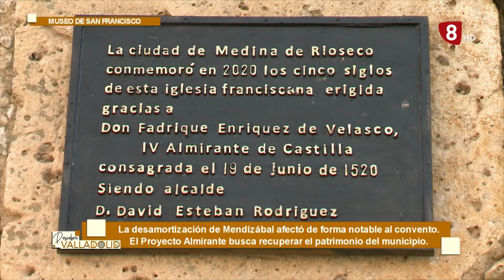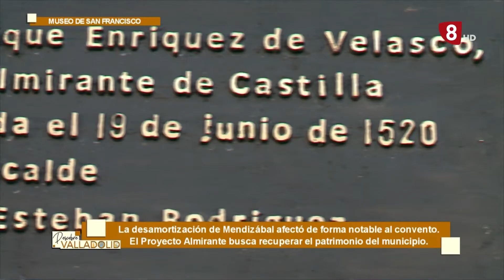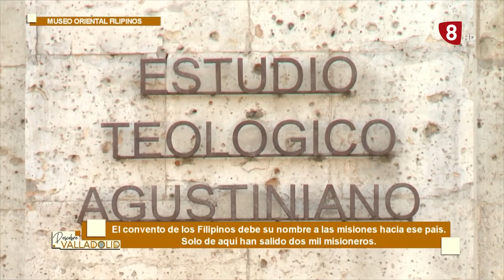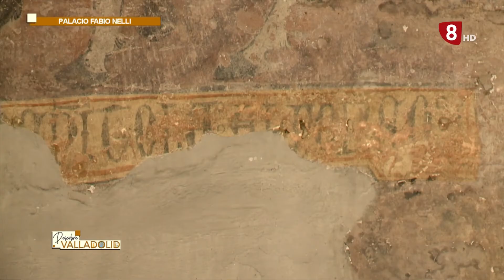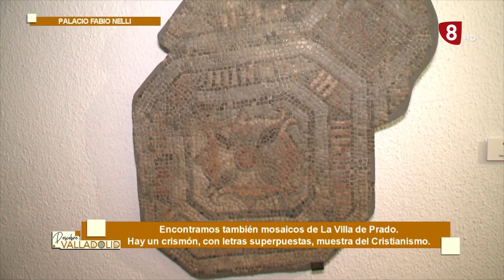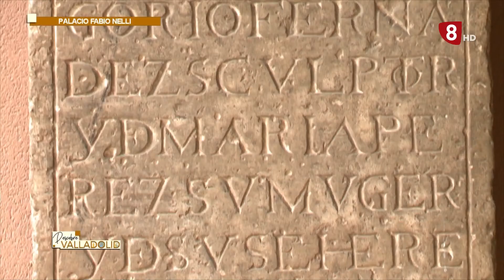Descubre Valladolid. Museos - 19 de julio de 2021